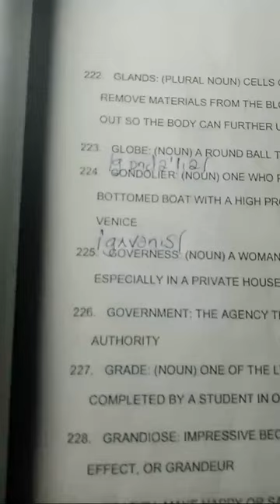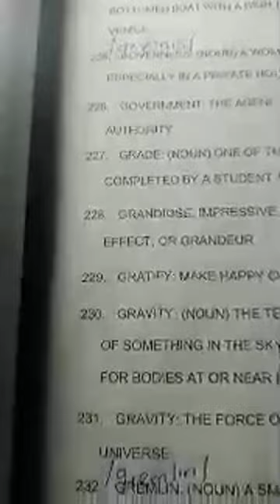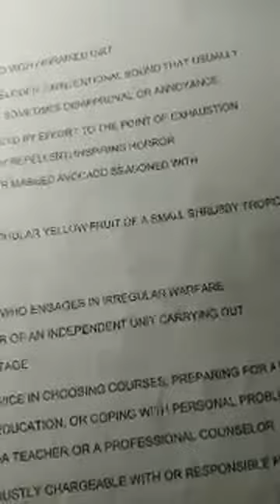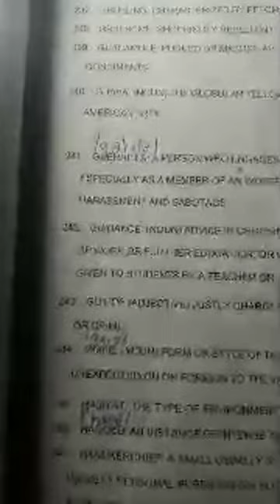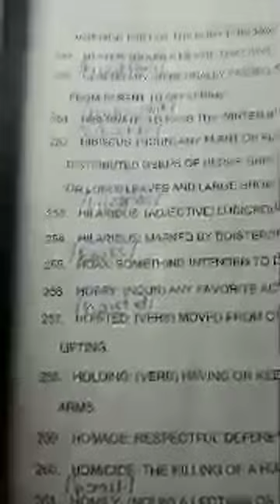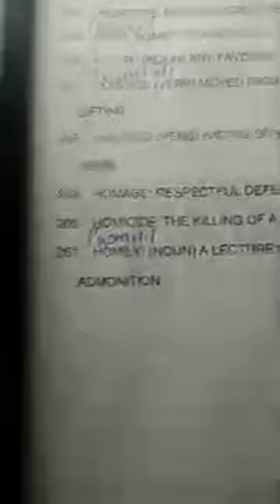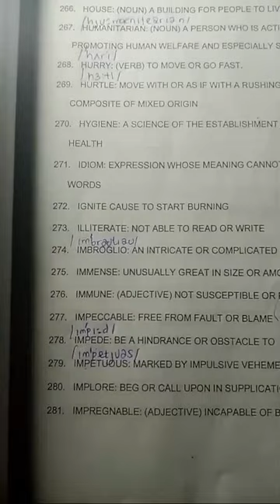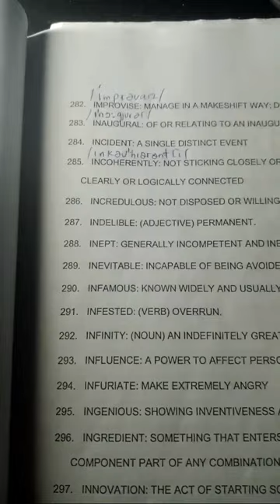GREAT GRACE PHONETICS CONSULTANCY is live!